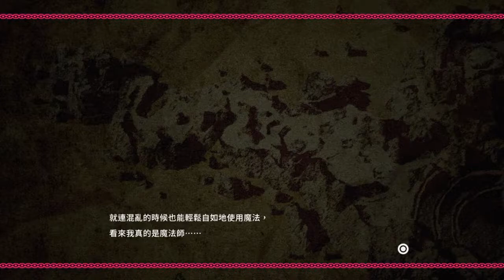Bullet Girls Phantasia grinding